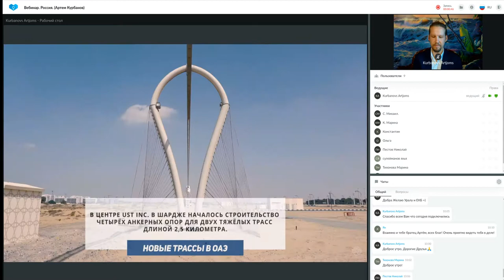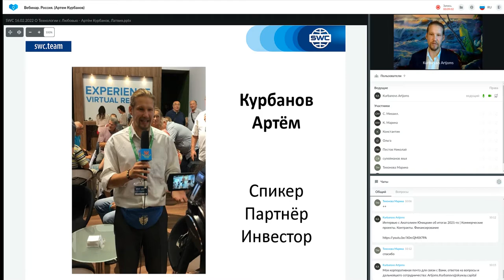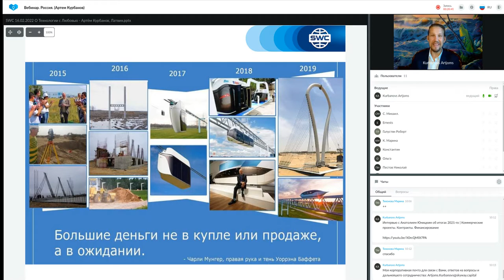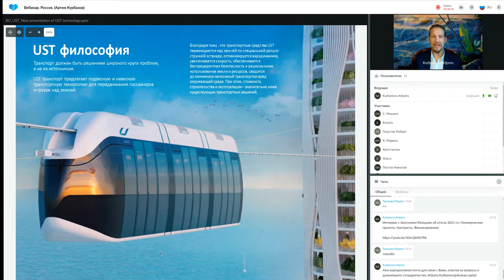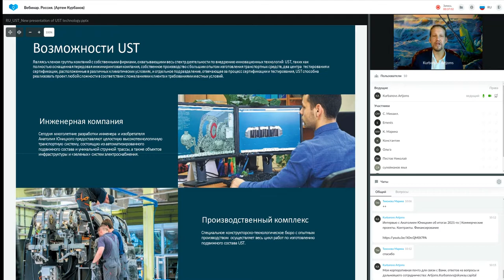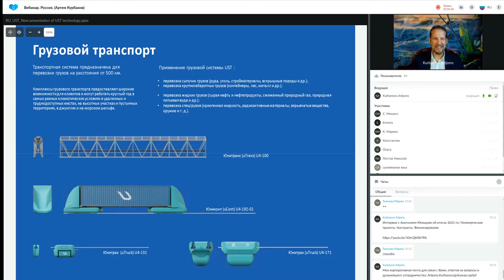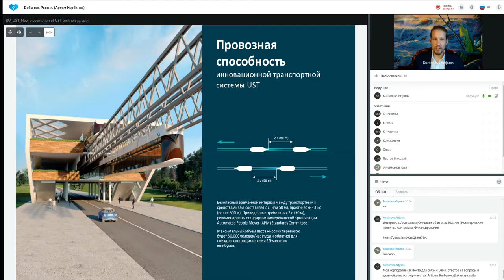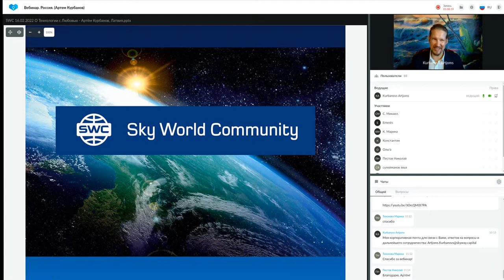Презентация технологии от 15.06.2022. Ведущий: Артем Курбанов.